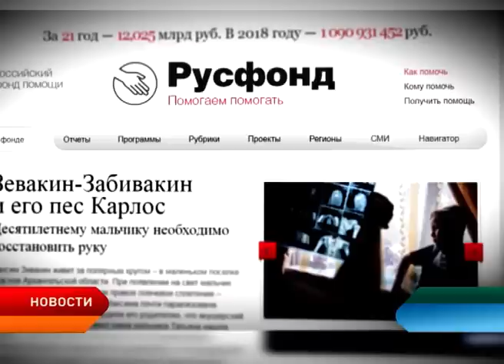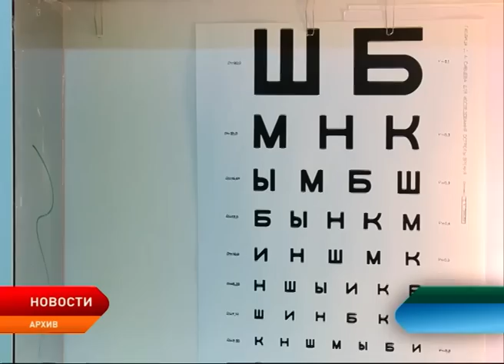Новости Ненецкого округа от 19.09.2018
Проверить антитеррористическую обстановку на местах и организовать реализацию программ в сфере с обращения с отходами. Секретарь совета безопасности России Николай Патрушев дал ряд поручений главам северных регионов.

Передвижной медотряд начал работу после летних каникул. Накануне мобильная бригада врачей вернулась из западных поселений региона.

Окружные скейтбордисты представят регион на чемпионате России в Москве. Участников определили по итогам соревнований, прошедших в Нарьян-Маре.